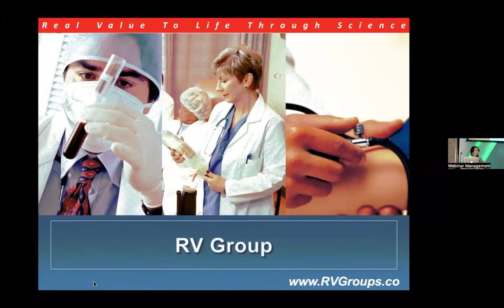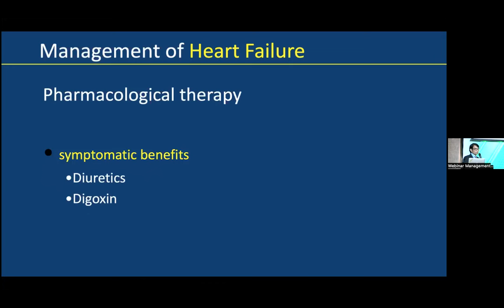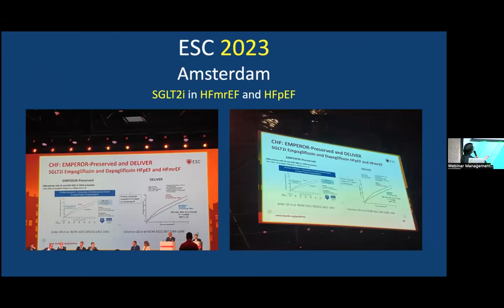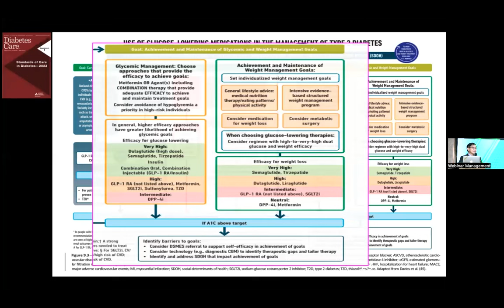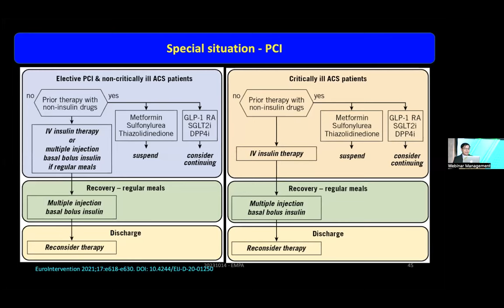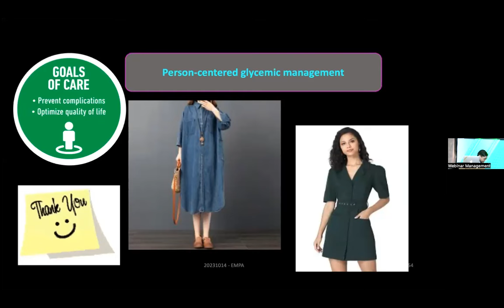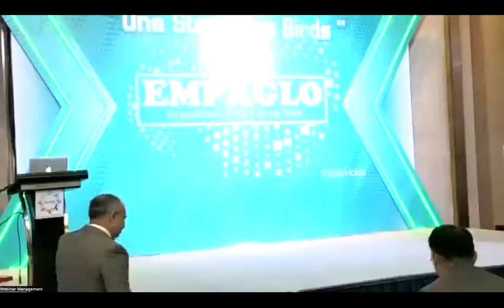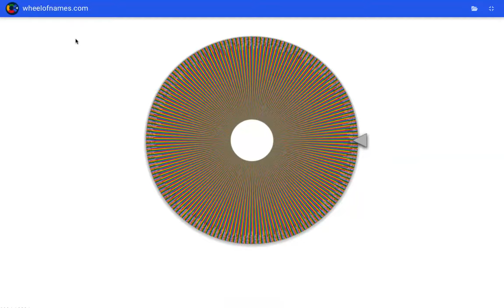"One stone Two birds" - Prof. Zaw Lynn Aung, Prof. Ko Ko, Prof. Thein Myint, Prof. Hein Yarzar Aung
"One stone Two birds" Symposium

Chairperson
1. Prof. Zaw Lynn Aung
2. Prof. Ko Ko

Topics
- SGLT2 inhibitor and Heart Failure by Prof. Hein Yarzar Aung
- SGLT2 inhibitor and Diabetes Mellitus by Prof. Thein Myint

Academic Medical Education Supported by RVK Myanmar